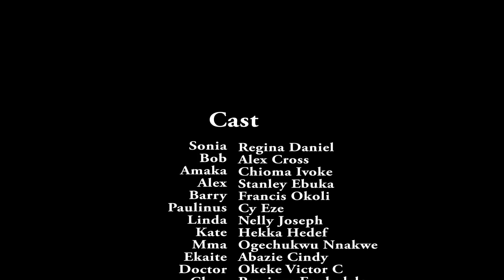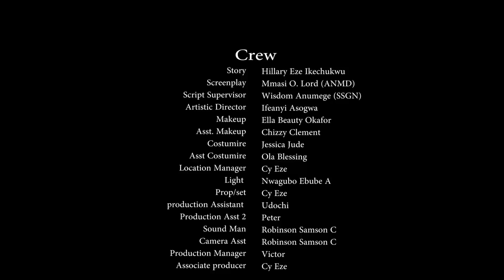I FOUND A TRUE LOVE ~ MAURICE SAM, REGINA DANIEL, UCHE MONTANA 2024 LATEST NIGERIAN AFRICAN MOVIES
2024 EXCLUSIVE NOLLYWOOD MOVIES